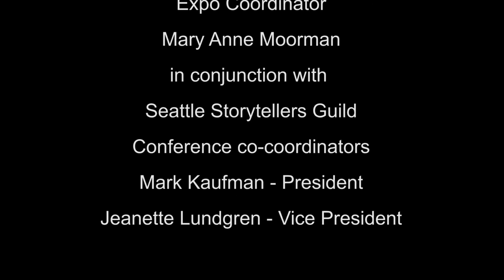Mary Anne Moorman and Scott Cook at the 2016 Storytelling Expo